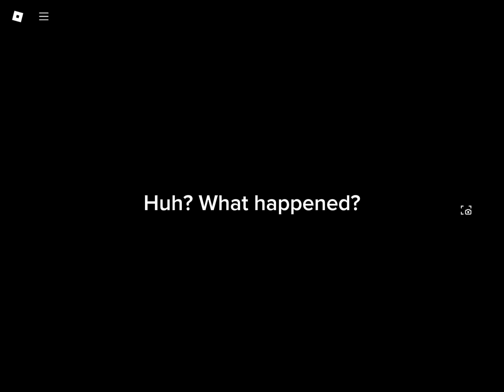Sprunki in roblox